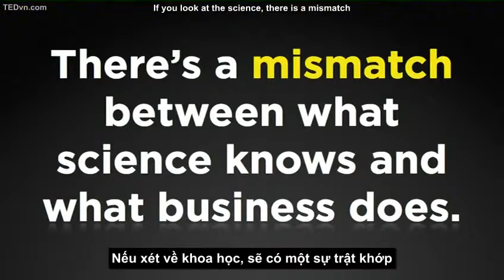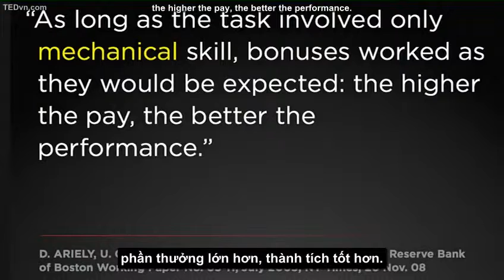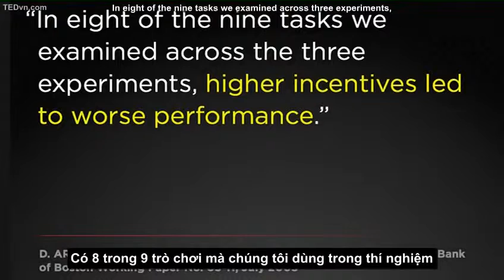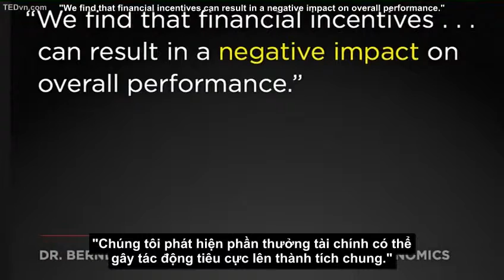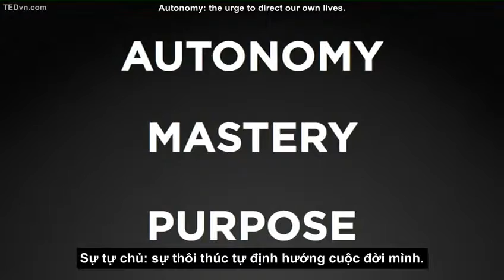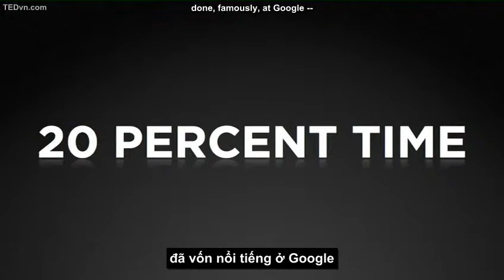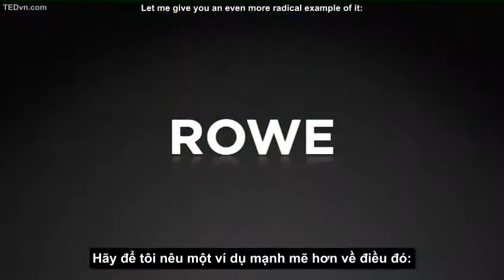[TED Vietsub] Dan Pink Bài toán về động lực